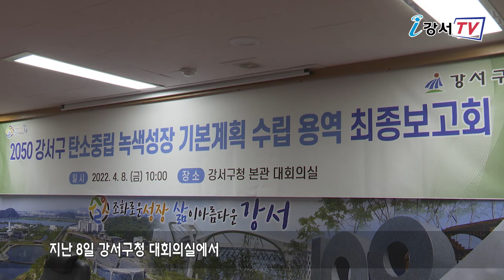2050 강서구 탄소중립 녹색성장 기본계획 수립 용역 최종보고회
2050 강서구 탄소중립 녹색성장 기본계획 수립 용역
최종보고회가 열렸습니다.

보고회에서는 먼저 그동안의 추진경과보고가 있었으며
이어 사단법인 경기산업연구원 김동헌 책임연구원이 나와
이번 기본계획의 수행 내용의 최종 보고를 받는 시간을 가졌습니다.

구는 이번 기본계획 수립을 통해
이산화탄소를 배출한 만큼 흡수하는 탄소중립대책을 세워
2050년까지 탄소중립 강서를 만든다는 목표를 갖고 있습니다.

한편 강서구는 지난해 5월부터 11개월 동안
탄소중립 녹색성장 기본계획을 수립해왔으며,
이날 최종보고회를 시작으로
녹색 도시 강서를 만들기 위한 본격적인 활동에 나설 계획입니다.